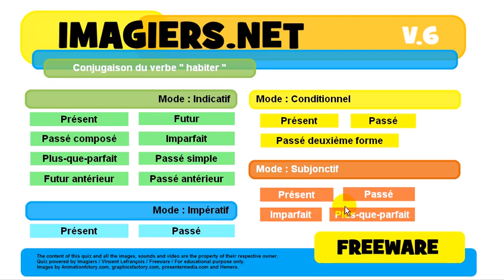French conjugation Indicatif Futur simple